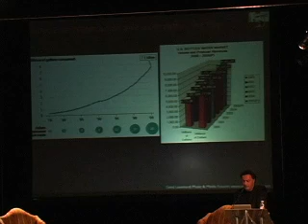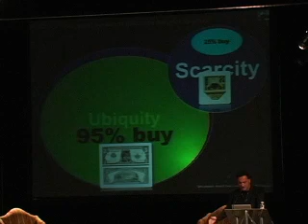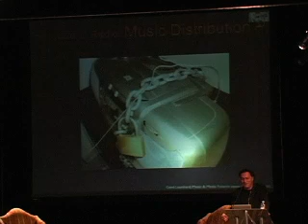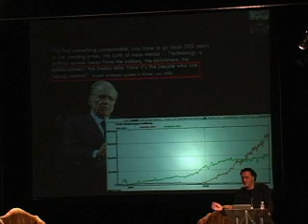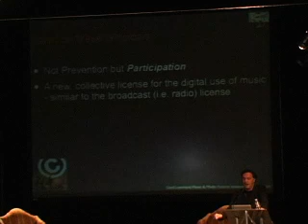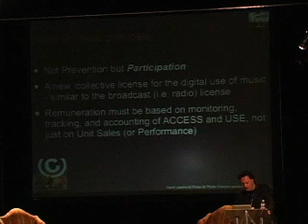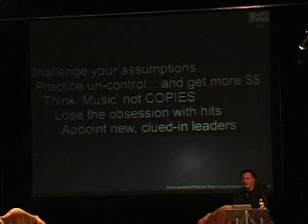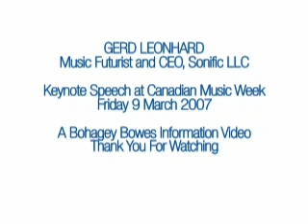Gerd Leonhard at CMW, Part 4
Music & Media Futurist Gerd Leonhard's Keynote Speech at CMW, 9 March 2007, Part 4 of 4.